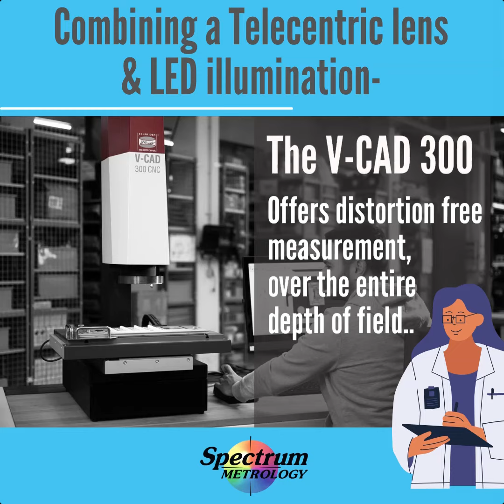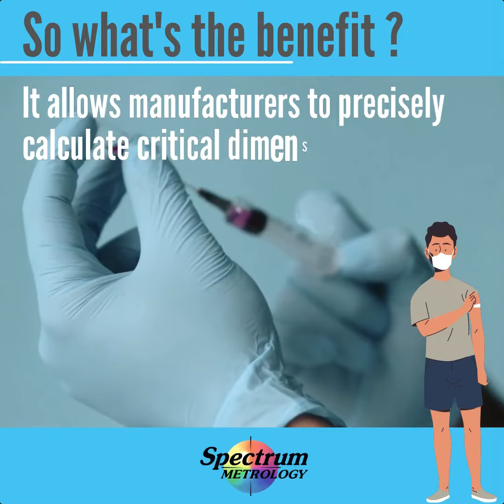Precise dimensional measurement of rubber syringe bungs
The millions of rubber syringe bungs produced globally are yet another tiny hero in the fight against covid.  Their precise, tightly fitting dimensions ensure that vaccination doses arrive sterile and without leakage.   In higher demand than ever, production needs to keep up with demand. The Schneider Messtechnik VideoCAD 300/CNC 2D dimensional measurement system can measure numerous bungs from each batch, precisely and at ultra high speed, helping to ensure stringent requirements are met.

The VideoCAD system combines a telecentric lens and LED illumination for distortion free measurement over the entire depth of field, allowing manufacturers to precisely calculate critical dimensions such as diameter, height and side ribbing.  Powerful, FDA approved Saphir software instantly recognises each type of bung, measures and reports with no operator intervention required.

The optional Laser sensor measures the components height profile in 2D.  This gives the maximum peak (highest point of the component from the glass reference plate).  It can also provide a profile (curve) showing the form of the component, from the top plane, by using two traces, orientated at 90 degrees through the components centre.